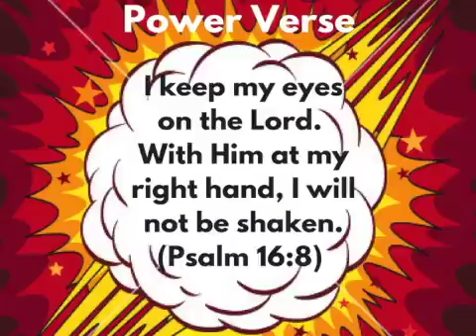Slide7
Lesson 9